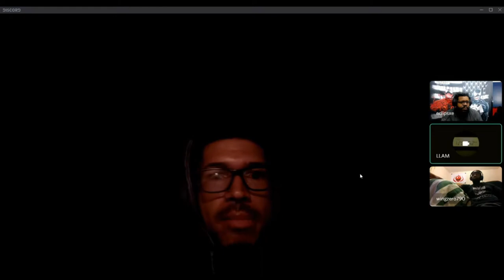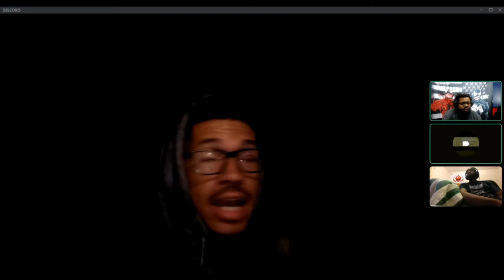E-Cast Episode 4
Streaming Every Thursday & Friday Evening Around 9PM Est

The Guy Who Made The Dope Song In My Outro